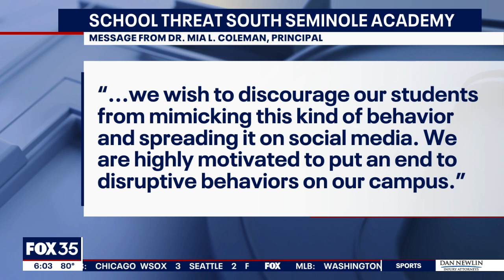'Drop Dead Tuesdays' social media threat prompts extra security at Florida middle school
The Seminole County School District said a social media threat that began to spread last week is not believed to be credible, and that the district has alerted Casselberry Police and Seminole County Sheriff's Office to investigate.